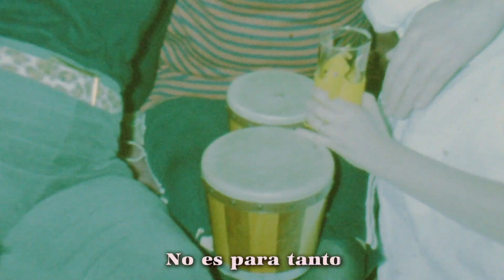Cineplexx - Estuve a Punto (feat. Teresa Iturrioz) (Lyric video)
Escrita y compuesta por Sebastián Litmanovich Mazal

Estuve a punto de llevarte al parque y no viniste
Estuve a punto de borrar tus datos y justo escribiste
Es muy temprano y tengo mucho sueño, será otro día ese paseo
Estuve a punto de olvidarlo todo y me confundiste

Estuve a punto de ir a tu cama y no quisiste
Y tú a punto de meter la pata y te arrepentiste
Estuve a punto de decir te quiero, sellarlo todo con un beso
estuve a punto de olvidarlo todo pero tu insististe

Esta historia no tiene un final
del todo claro
Pura fantasía o realidad
No es para tanto
Presos de un amor que viene y va
a ningún lado
y estuve a punto de…

Estuve a punto de decirte algo y me interrumpiste
Pedime un whisky mientras voy al baño y desapareciste
Estuve a punto de soltar el freno, romper el hielo con un beso
Te juro que esa noche estuve a punto pero te fuiste
(chau chau chau)

del todo claro
Presos del amor que viene y va
a ningún lado

Lyric video by Tea Time Studio
Del album “Pura Fantasia” de Cineplexx